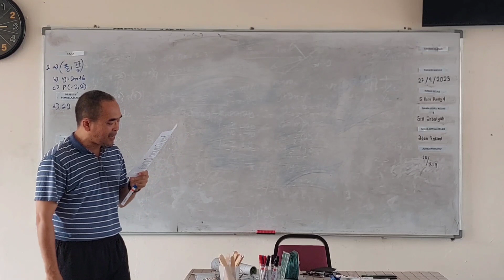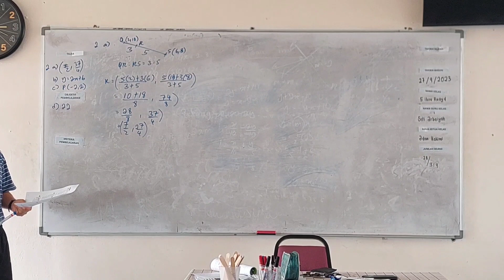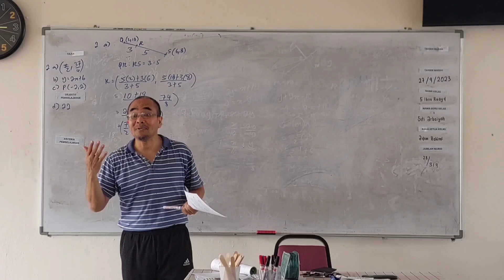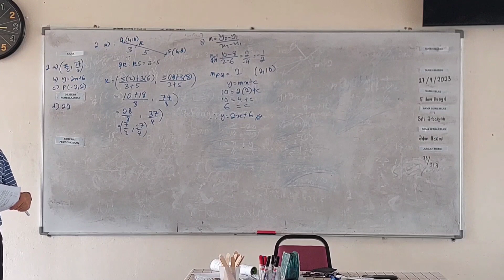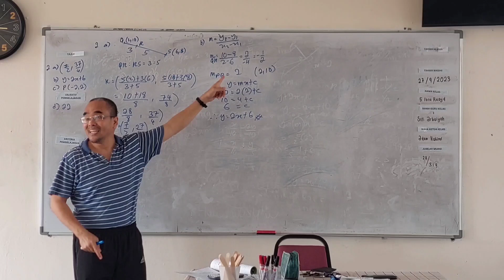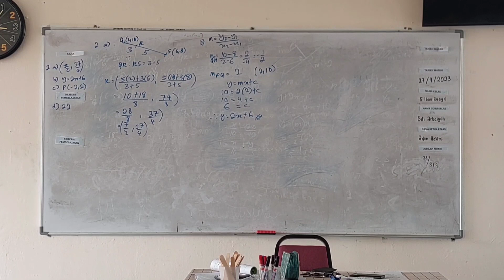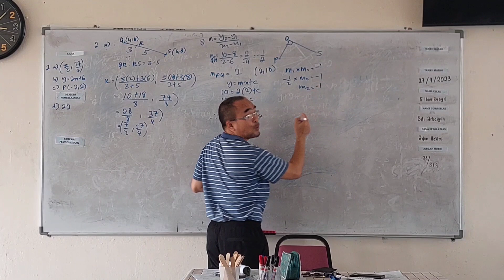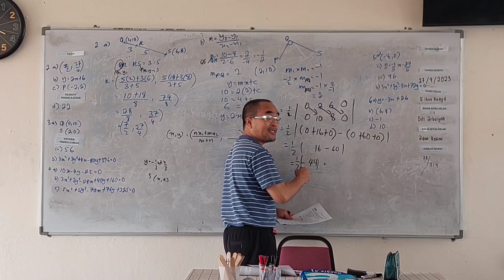Geometri Koordinat / KISAS / Persamaan garis lurus serenjang / Titik pembahagi dengan nisbah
Geometri Koordinat / Kelas di KISAS / Soalan 2 / Persamaan garis lurus serenjang / Titik pembahagi